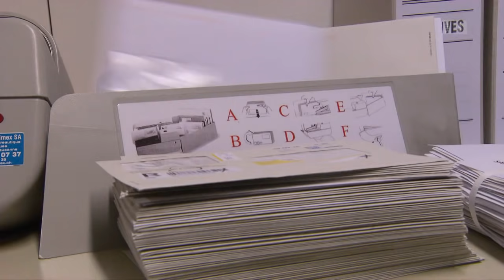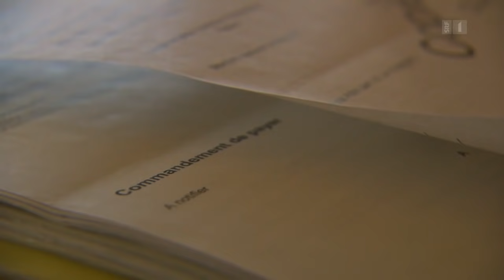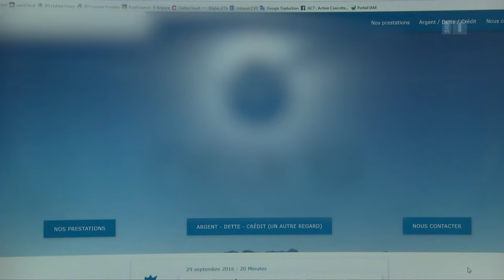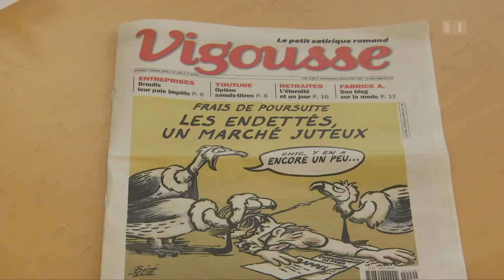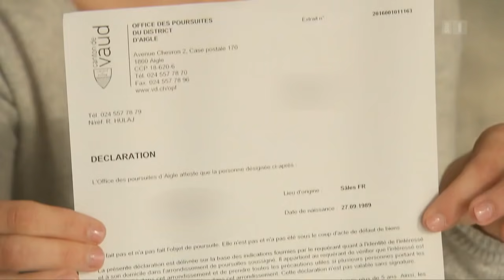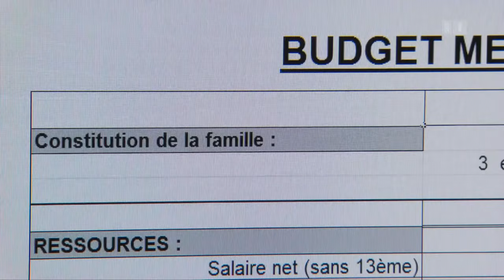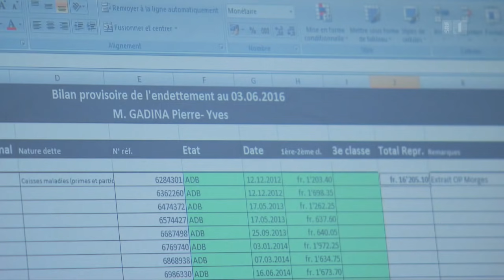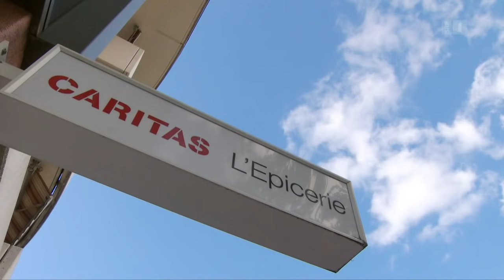Die Schuldenfalle – Finanzielle Abwärtsspirale | Doku | SRF Dok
Nach vorherrschender Meinung ist Überschuldung etwas, in das sich die Betroffenen selbst hineinmanövrieren.

Dies angeblich, weil sie jung und verschwenderisch sind, Kleinkredite aufnehmen oder mit Geld generell nicht umgehen können.
Doch was, wenn die finanzielle Abwärtsspirale auch mich trifft?

 👇 Mehr zum Thema Dokus & Reportage gibt es hier:
👥 SRF Dok auf Facebook: